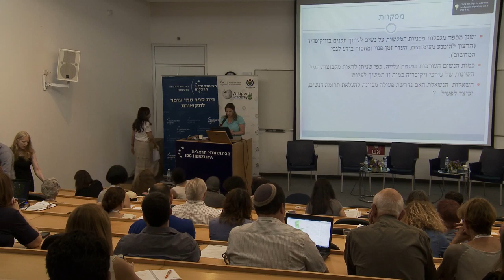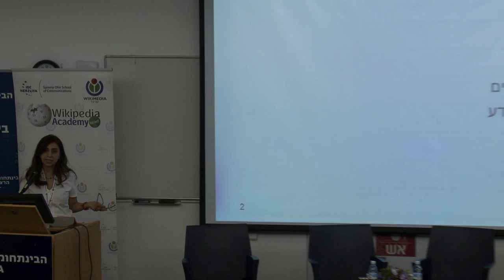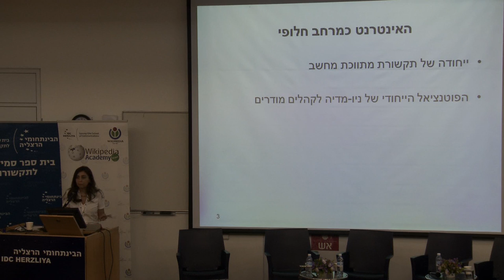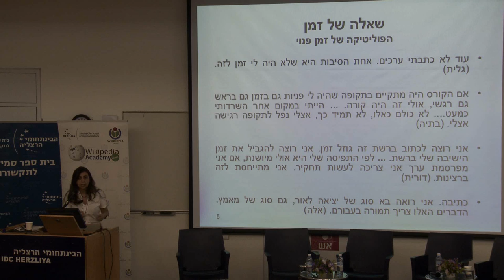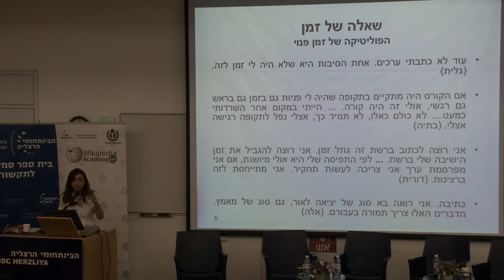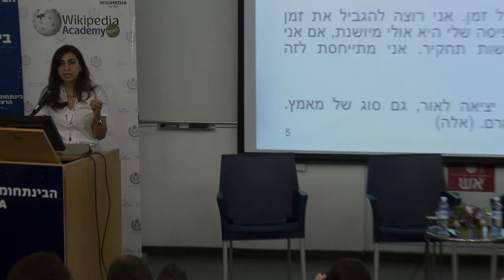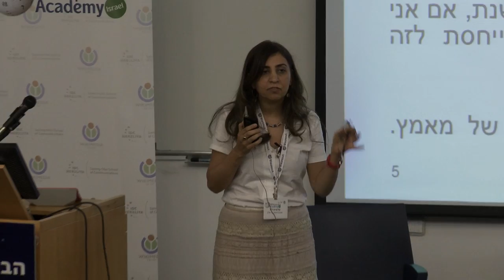ניתוח של ראיונות עם משתתפות בסדנאות פועלות ברשת לקידום נשים במדיה החברתית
אקדמיית ויקיפדיה 2013: מושב שני: ויקיפדיה ונשים בראי האקדמיה -- היבטים תאורטיים ופרקטיים

"הרגשתי סוג של ניכור, התנשאות, וזהו." -- ניתוח של ראיונות עם משתתפות בסדנאות פועלות ברשת לקידום נשים במדיה החברתית
שלומית ליר, התוכנית ללימודי מגדר, אוניברסיטת בר  אילן

כ-150 משתתפים ומשתתפות לקחו השנה חלק באקדמיית ויקיפדיה החמישית שנערכה במרכז הבינתחומי שדנה בהיעדר נשים עורכות בוויקיפדיה. הרצאת הפתיחה בכנס ניתנה על ידי בישאקה דאטה, חברת הוועד המנהל של קרן ויקימדיה.